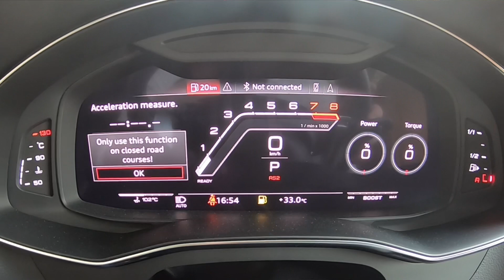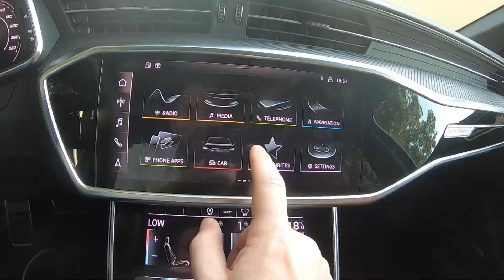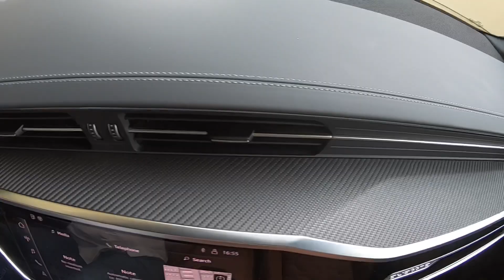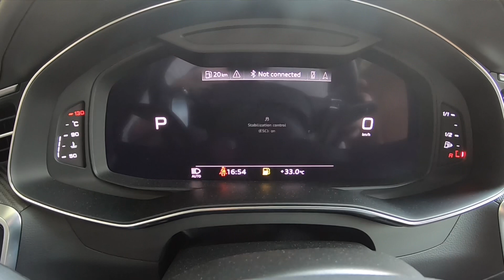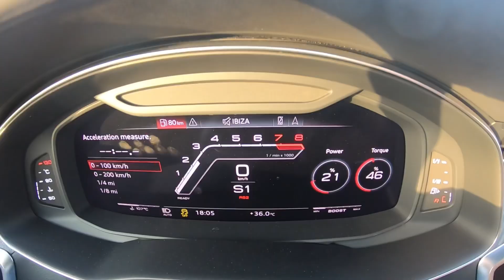تجربة قيادة: اودي RS6 ‎ الأفضل على الإطلاق؟ Review: Audi RS6 Avant 2021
‎تعتبر اودي ار اس ٦ واحده من افضل السيارات من الصانع الألماني
‎العريق اودي ويعتبرها البعض الأفضل على الإطلاق.

Drone footage by @MomentumLb
Cover Photo by @Dr.M